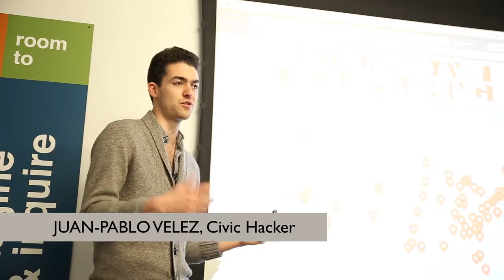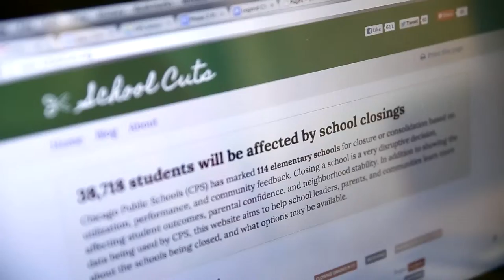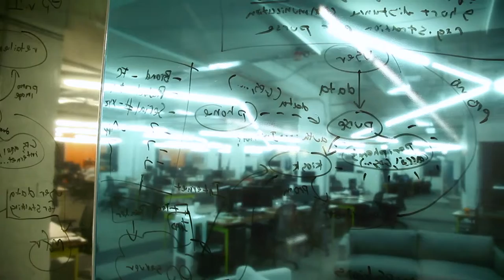The Grid - Open Gov Hack Night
Open Gov Hack Night is a weekly meeting to facilitate collaboration on civic projects, and bounce ideas and get help from tech and government experts. or from WBEZ

This video is part of a series profiling Chicago businesses, subcultures and landscapes. These short, lyrical documentaries aspire to be art cinema, ethnographies, and experiments in form.

Ben Kolak and Brian Ashby's directorial debut, Scrappers, made Roger Ebert's list of top documentaries for 2010. They went on to produce and edit the feature film Hairy Who & The Chicago Imagists, and create the web series Central Standard: On Education for PBS Digital Studios in partnership with WTTW 11. Michael Castelle is pursuing his Ph.D in sociology at the University of Chicago, and David Nagel is a freelance video editor based in New York and Chicago. Graphic Designer Akemi Hong is Senior Designer at JB Chicago, and an instructor at the School of the Art Institute of Chicago.

The Grid is funded in part by the Chicago Instructional Technology Foundation Digital Media Production Fund.